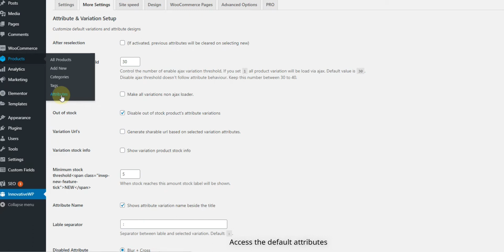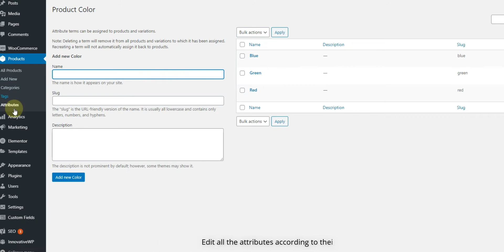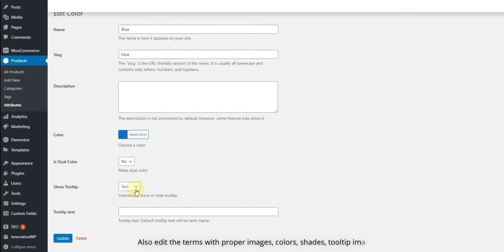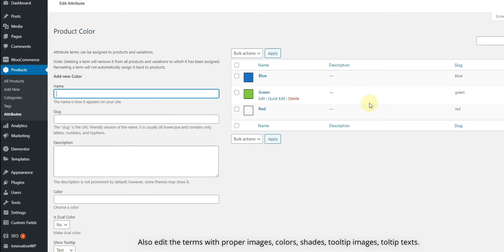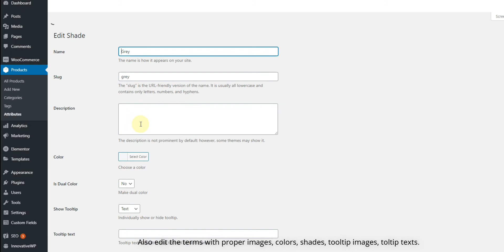How to make Import Default Variation Swatches in WooCommerce Products? | InnovativeWP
WordPress plugin for your woocommerce store. It allows you to create customizable variation swathces as images, buttons and more. Also it allows to change additional gallery's images with swatches.
It gives more flexiblity to change variation images and swatches to woocomerce sites. You can check for more information from plugin's
Developers of this plugin - InnovativeWP
From where you can buy this? - Envato

This video's assets are subjected to copyright and not allowed to be used without permission.